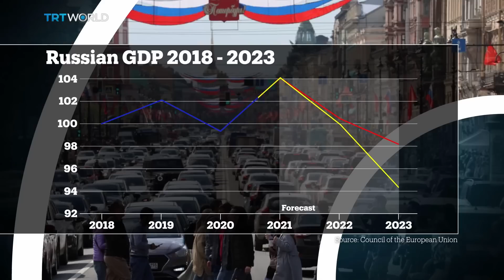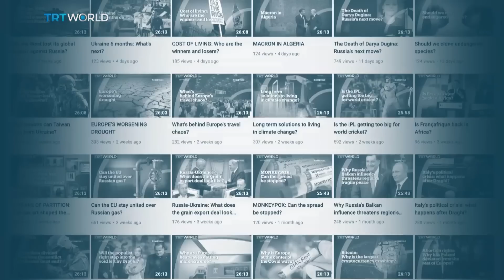Will Putin stay in the Kremlin in 2023?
If reports are true, Vladimir Putin thought the conflict in Ukraine would be over in a matter of days. But the fighting has now been raging for more than 10 months, shows no sign of  ending and Russian forces have suffered a string of setbacks.
Ukrainian officials have said that Moscow is preparing a major offensive at the start of the new year. If that goes ahead, and fails to make a breakthrough, what will be the effect on the Russian President? Can he hold on to power in the face of defeat?

Guests:

Andrew D'Anieri
Assistant Director at the Atlantic Council’s Eurasia Center

Domitilla Sagramoso
Senior Lecturer at King’s College London

Natia Seskuria
Fellow at RUSI